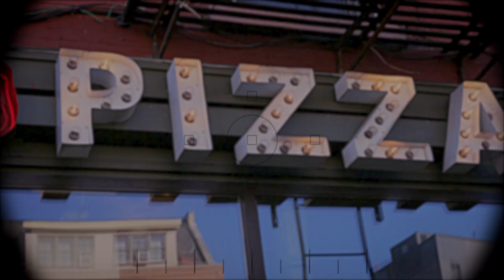Epsidoe 51: Dave with Preferred Gardens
Episode 0051: Preferred Gardens

What’s Good Famiglia?! How we doing out there? This week I got to sit down with a friend and an absolute legend from Sacramento. This fella has been moving and shaking since the 90s. From indoors to outdoors to some of the prettiest, terpiest, fire light assist greenhouse flower you could ask for. My brother Dave does it all baby!! He had a pretty interesting and wild up, bringing that shaped and molded him into the stand up fella he is today. He has one hell of a team around him too! You can tell they all have love for each other and are putting in the work that it takes to take Preferred Gardens to the next level! It’s been really dope watching the crew crush it, not only in California, but a few other states as well! They make it look and I know it ain’t easy! Y’all know what time it is….. Roll em fat, torch your rigs, fire up your bongs and get it ready to take this ride with the Homie Dave from Preferred Gardens!